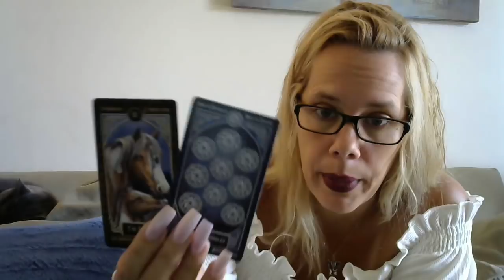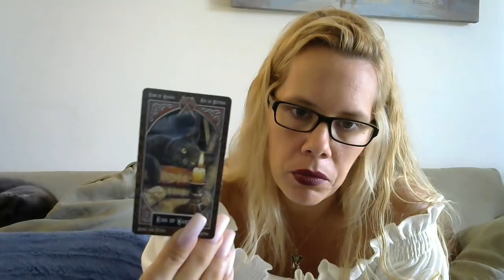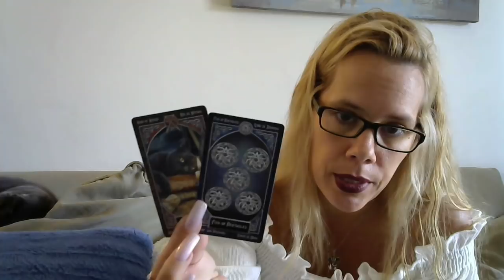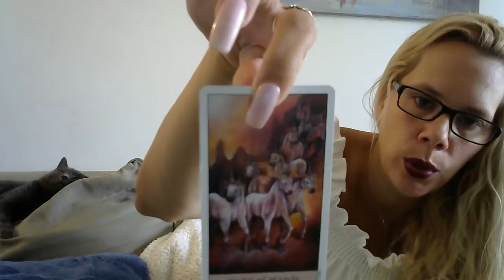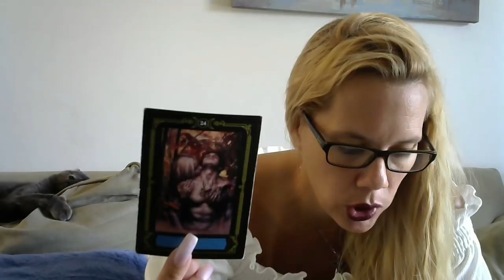Leo*❤🔥 (RawLOVE) Lust & Temptation Is Strong. 8/29-9/10/18